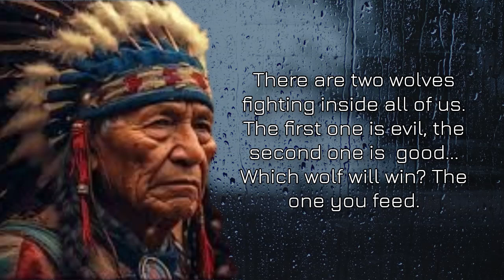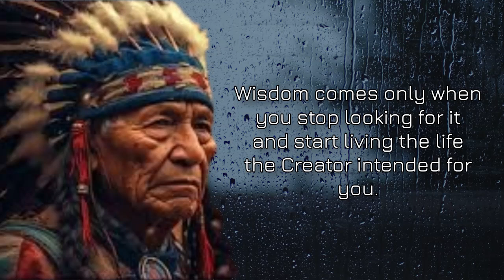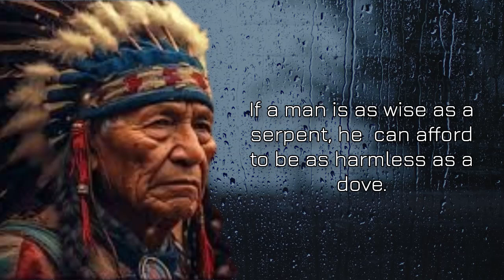Wisdom from the Ancestors: Native American Proverbs | Motivational Quotes | Life Lessons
Life-Changing Native American Proverbs You Need to Hear || Motivational Quotes

50 easy habits that will change your life forever
best advice for life
best advice for life whatsapp status
short motivational quotes for success in life

Are you looking for daily inspiration and a boost of positivity? You've come to the right place! Our channel is dedicated to sharing powerful motivational quotes that will ignite your passion, fuel your ambition, and help you achieve your dreams.

What You'll Find Here:

Daily Motivational Quotes: Start your day with a dose of inspiration.
Success Stories: Learn from the journeys of successful individuals.
Life Tips: Practical advice to help you overcome challenges and stay motivated.
Inspirational Speeches: Hear from some of the world's most influential speakers.

Let's inspire each other to reach new heights. Together, we can achieve anything!

Note